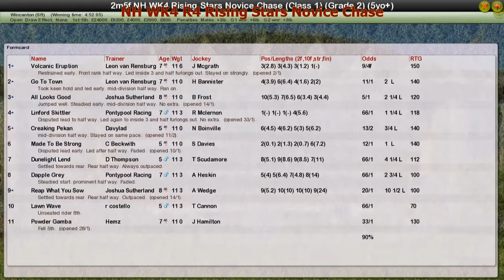NH WK4 R4 Rising Stars Novice Chase